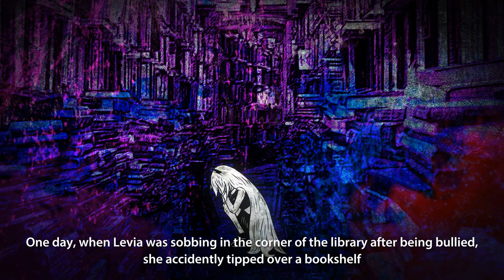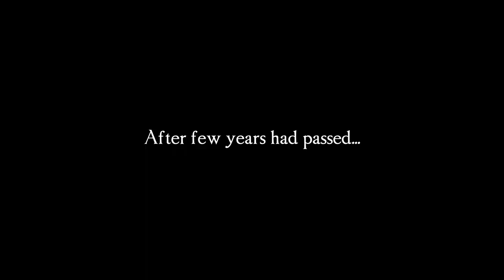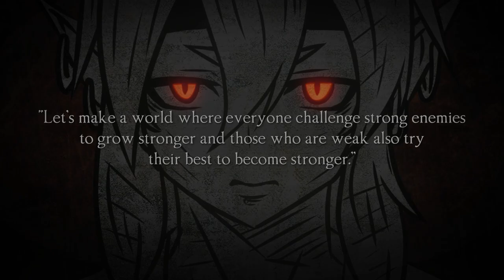[Brown Dust] Seto and Levia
This is the story of two Dominus Octos,
Seto and Levia.

■ STAFF

Illustration & Video : NOXX

BGM & Sound fx : SiNA

■ Play Brown Dust

■ Official SNS